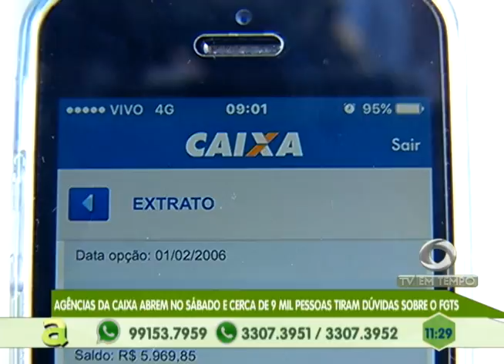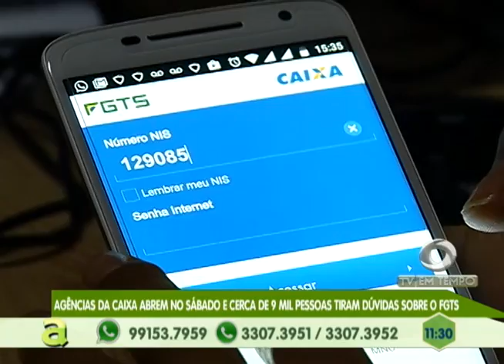Agências da Caixa abrem no sábado e cerca de 9 mil pessoas tiram dúvidas sobre o FGTS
02º BLOCO AGORA 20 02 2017 - Agências da Caixa abrem no sábado e cerca de 9 mil pessoas tiram dúvidas sobre o FGTS